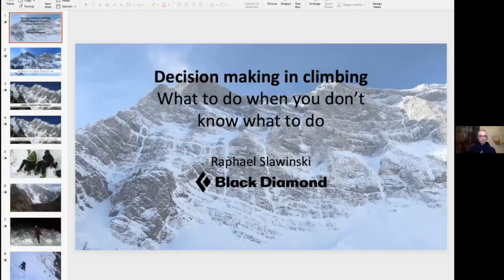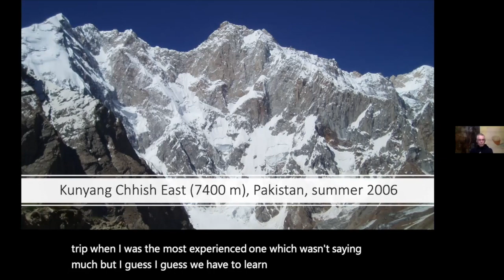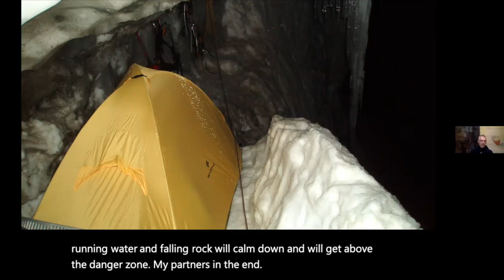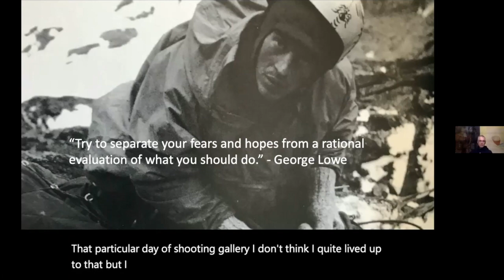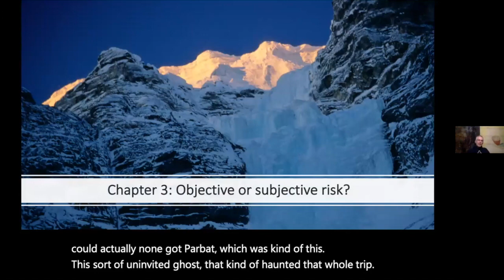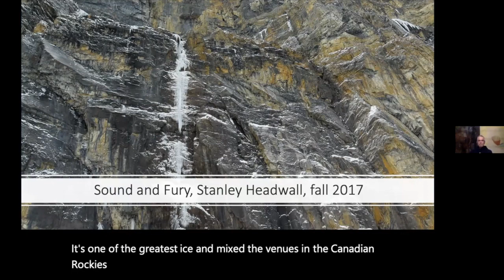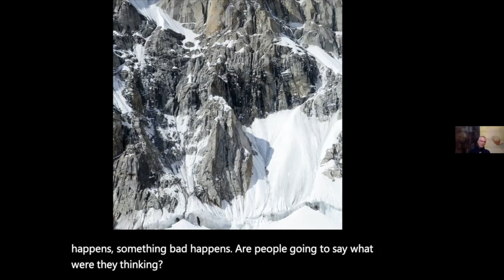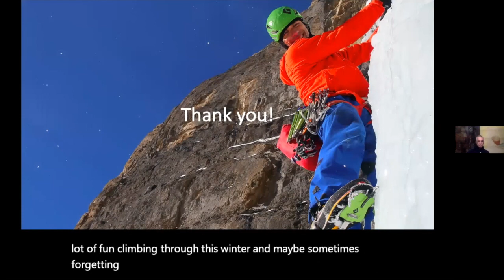Raphael Slawinski talks decision making while ice climbing at the 2021 Virtual Michigan Ice Fest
Black Diamond athlete Raphael Slawinski talks about decision making while ice climbing. What options do we have and how do we make the best choices?  A true legend uses examples from years in the mountains of the Canadian Rockies and beyond to give an insight into how he makes the choices he does. Originally live streamed to the Michigan Ice Fest Facebook page on February 14th, 2021 during the Virtual Michigan Ice Fest.